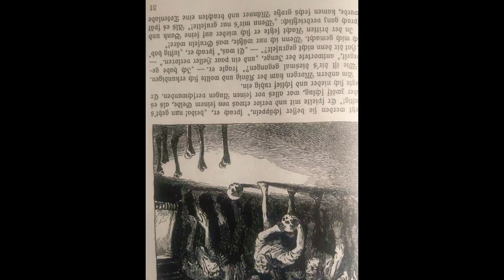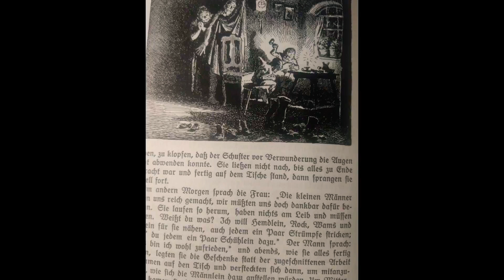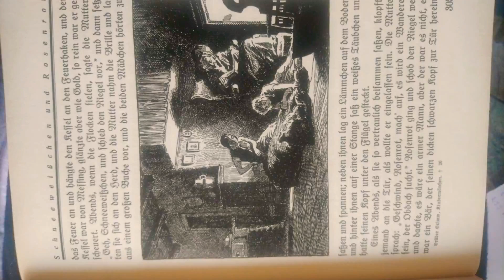Страшные фото детская Книга братья Грим до военное немецкое издание иллюстрации.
Книга братья Грим до военное немецкое издание иллюстрации.